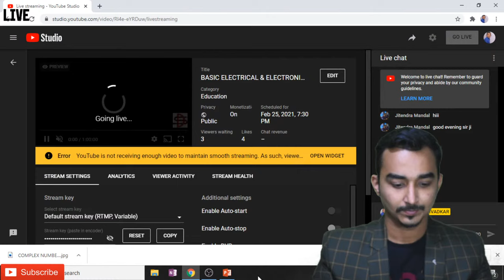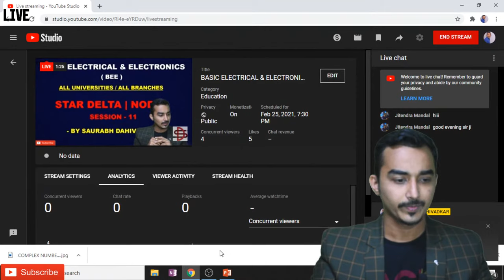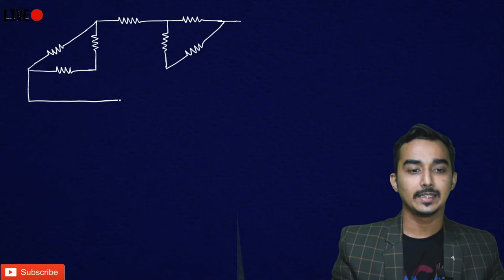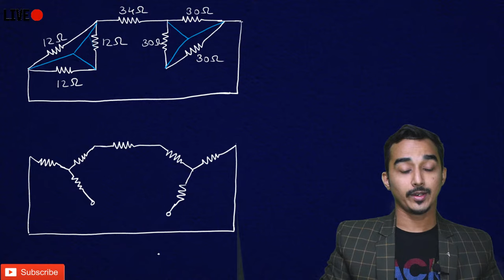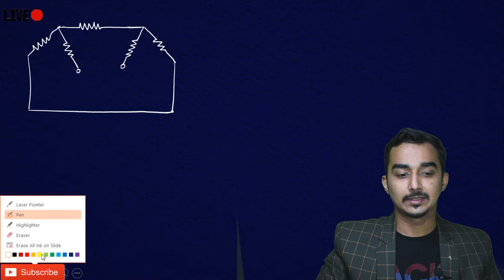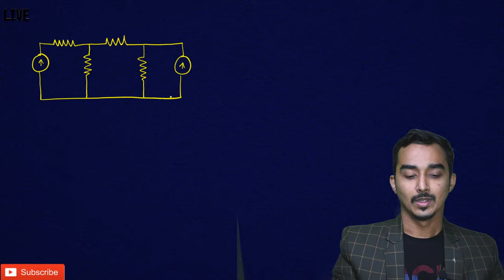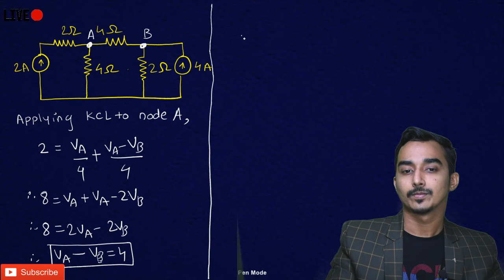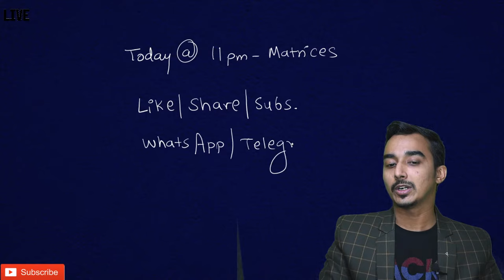BASIC ELECTRICAL & ELECTRONICS | BEE | S-11 | FIRST YEAR ENGINEERING | SEM-1 | NODAL ANALYSIS | DC